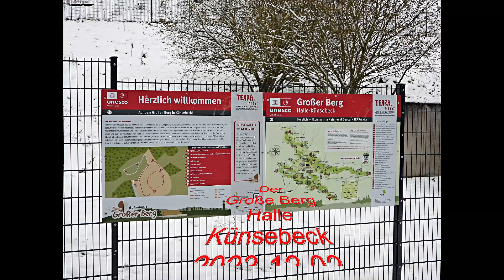Der Große Berg Halle Künsebeck 2023 12 02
Heute war ich mal wieder für eine kleine Fototour auf dem Großen Berg in Halle Westfalen Künsebeck, der Berg ist auch schön verschneit, so wie die ganze Region im Moment. Trotz des leichten Schneefalls, konnten wir noch einiges von dort oben von unserer Region sehen. Die Stieglitze haben sich zu einem Winterschwarm zusammen getan, und fliegen die unterschiedlichen trockenen Pflanzen an und ernten dort die Samen, die noch nicht abgefallen sind. Euch noch einen schönen 1. Advent.